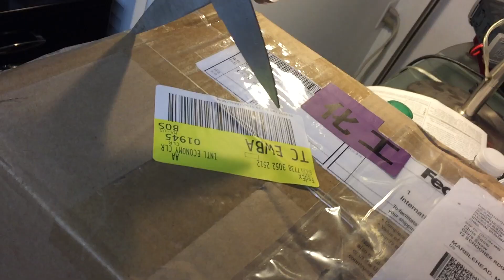Segway Thing Mini-Review & Unboxing - THE Hoverboard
MonoRover R2 Electric Mini Two Wheels Scooter